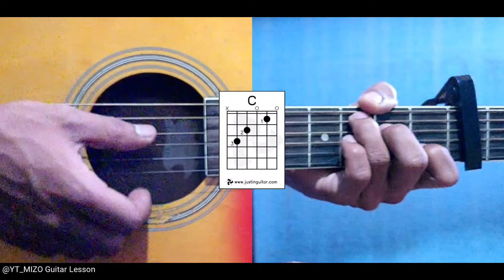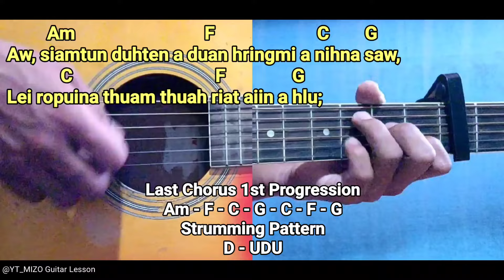K. Hminga - Tunge in thlei thei (Guitar Lesson/Perhdan)